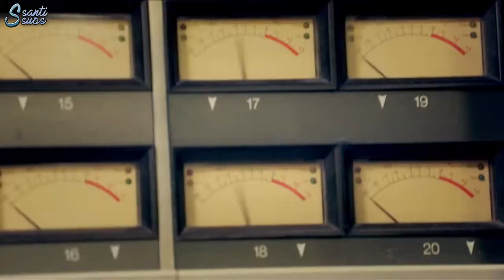B1A4 - A day of love [polskie napisy / PL SUB]